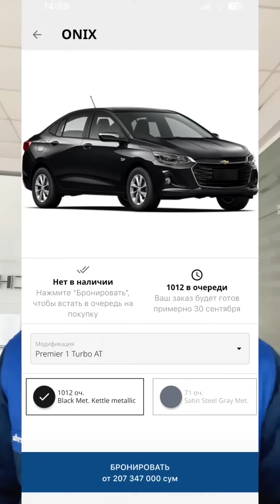Onix 207mln malumotlar